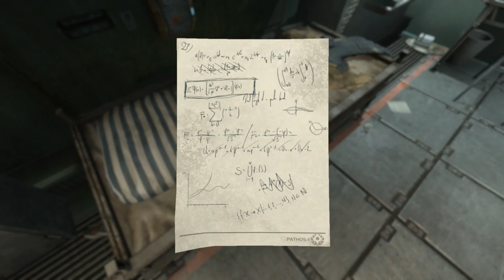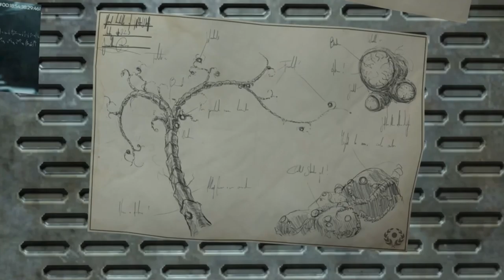Soma [Blind] | Episode 15 - Life Support?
In this episode of Soma [Blind], we finally find our way to the ark, and in doing so, come to question what it means to be alive...